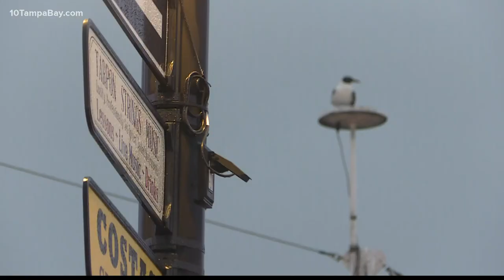Tarpon Springs' iconic Sponge Docks prepared for Elsa thanks to drainage project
It wasn't as much the wind and rain, but the high tide and storm surge that threatened people's property and businesses.